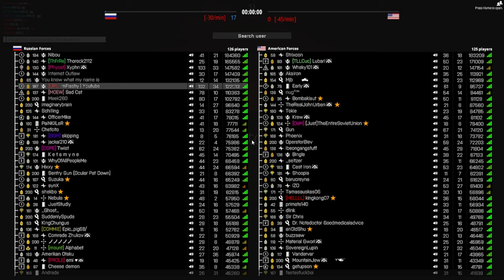102 Kill Gameplay With the WORST Sight in Battlebit Remastered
💎 Twitch.tv/ImFlashy to catch me live! :D